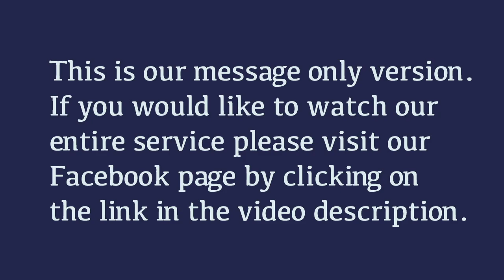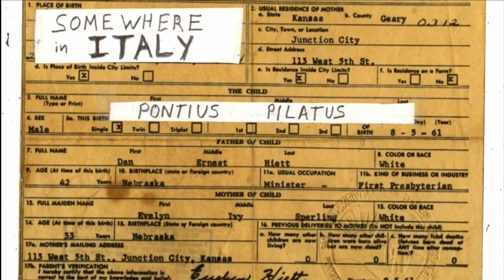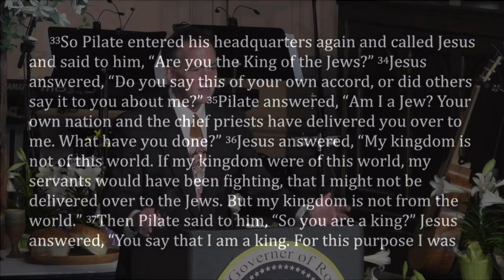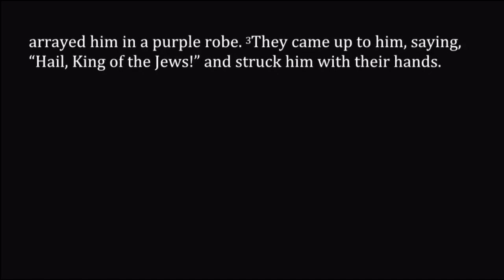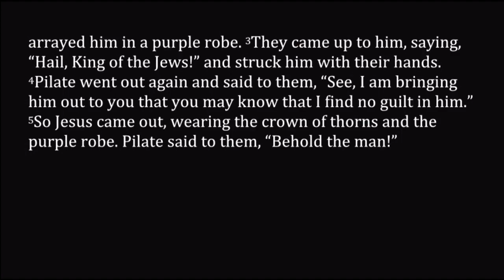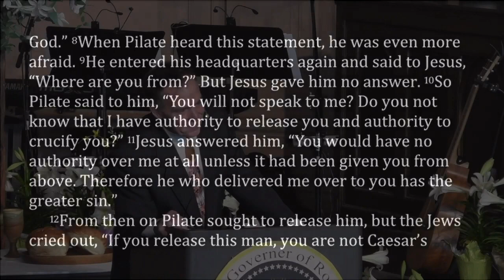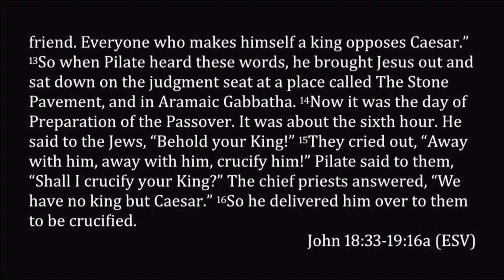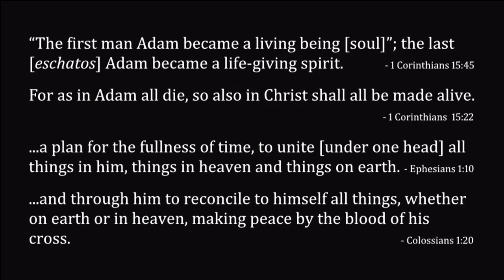John 18:28-19:16, 1 Cor. 15:45 ~ Last Man Standing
Easter Message by Peter Hiett